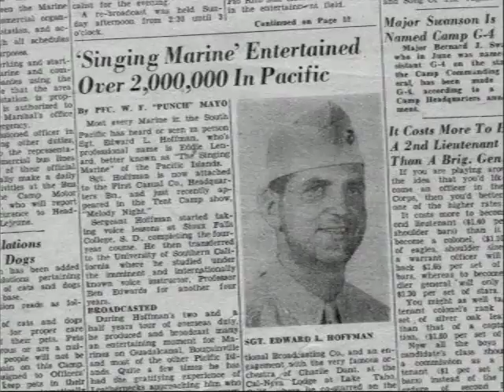1998 Trevor Hoffman One on One excerpt 1 of 4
1998 One on One with Jane Mitchell biography about Trevor Hoffman. Includes childhood movies and stories about growing up with 1 kidney and two older brothers.